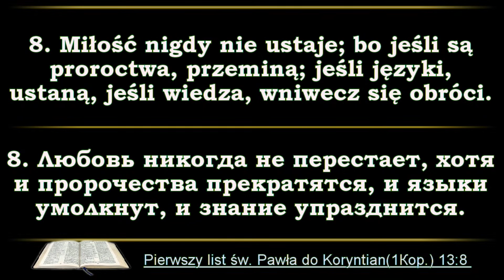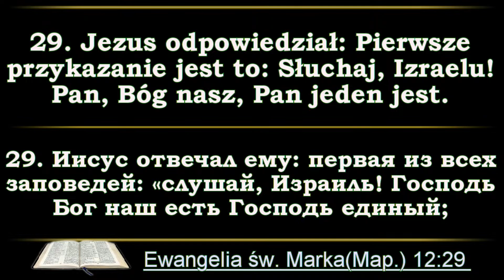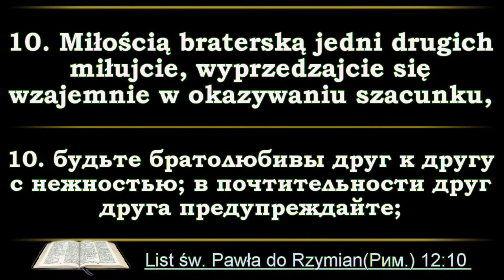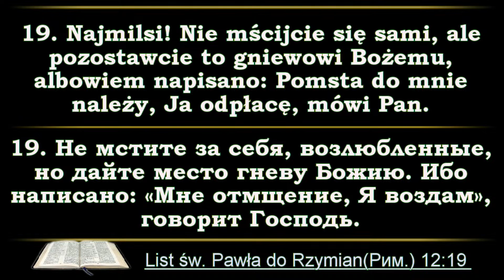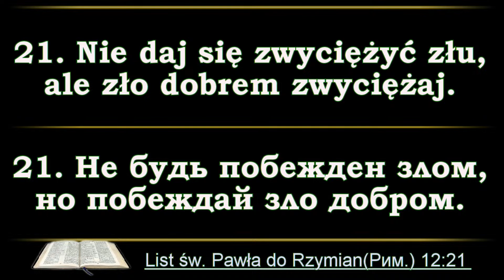Co Cię odróżnia? - Paweł Giersz